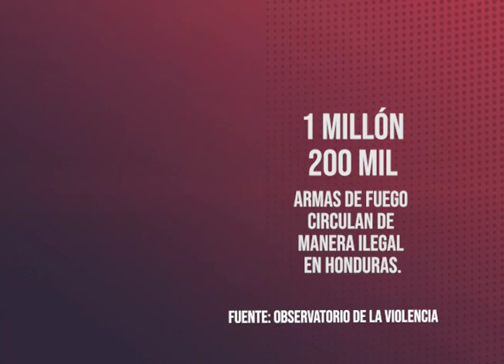El Dato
Al menos 1 millón 200 mil armas de fuego circulan de manera ilegal en Honduras. Según lo informa el Observatorio de la Violencia.